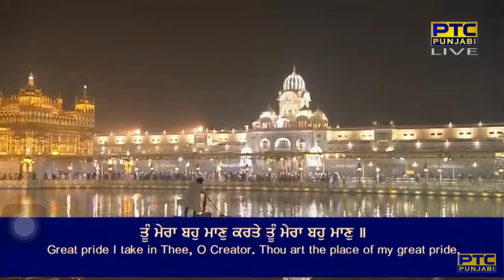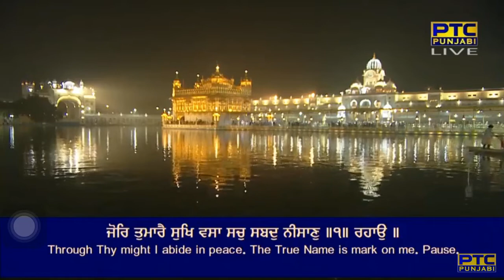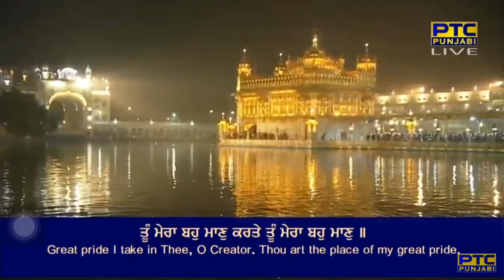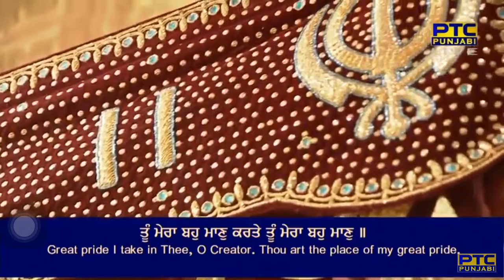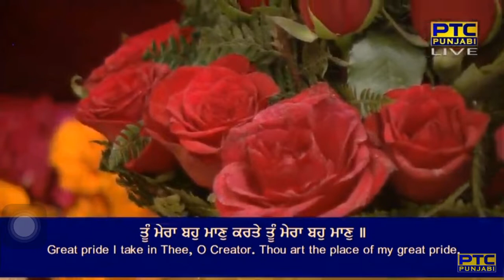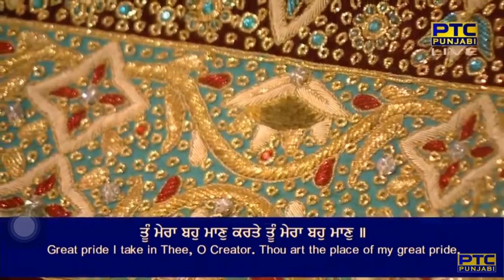Tu Mera Bahu Maan Karte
Raag Gauree - Guru Arjan Dev Ji - Sri Guru Granth Sahib Ji - Ang 217
raag gauRee maajh mahalaa panjavaa

tu mera bahu maan karte tu mera bahu maan ||
jor tumaarai sukh vasaa sach sabadh neesaan ||1|| rahaau ||
sabhe galaa jaateeaa sun kai chup keeaa ||
kadh hee surat na ladheeaa maiaa mohaRiaa ||1||
dhei bujhaarat saarataa se akhee ddiThaRiaa ||
koiee j moorakh lobheeaa mool na sunee kahiaa ||2||
eikas dhuh chahu kiaa ganee sabh ikat saadh muThee ||
eik adh nai raseeaRaa kaa viralee jai vuThee ||3||
bhagat sache dhar sohadhe anadh kareh dhin raat ||
ra(n)g rate paramesarai jan naanak tin bal jaat ||4||1||169||